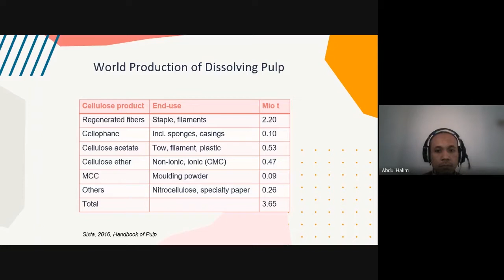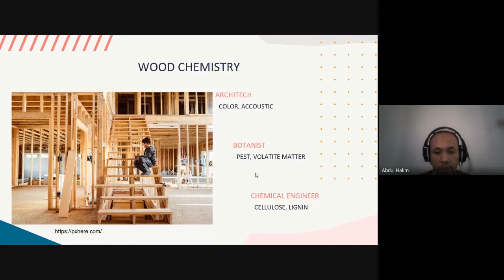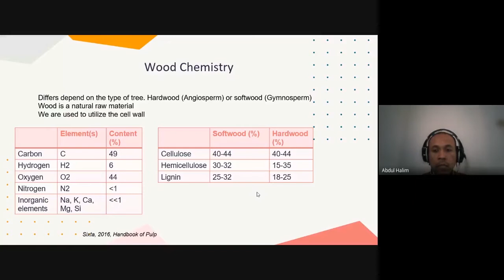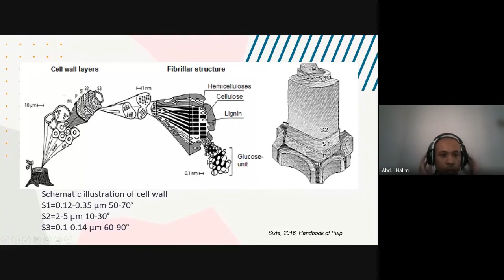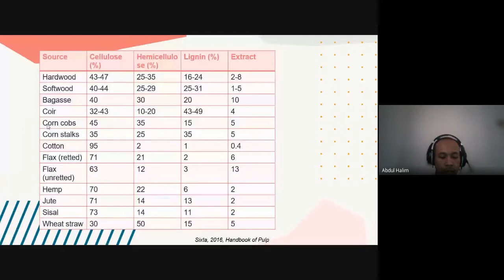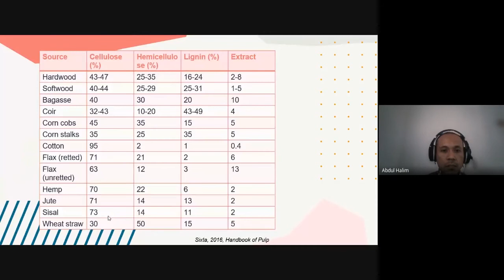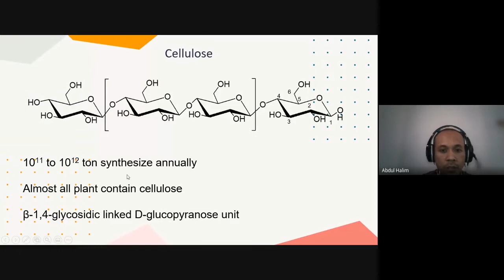Industri Pulp dan Kertas Pertemuan 1 Bagian 3 dari 5